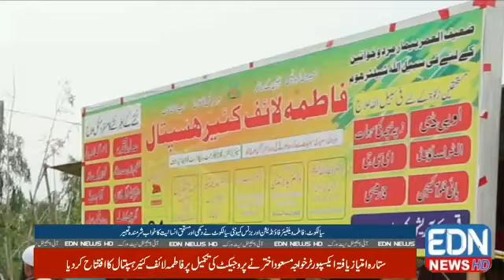18 March 2023